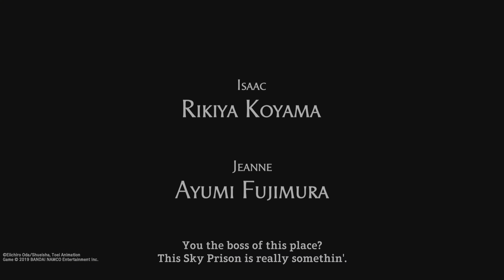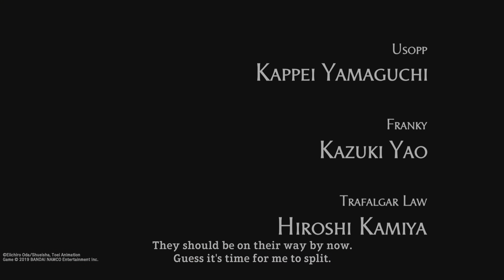ONE PIECE WORLD SEEKER GAMEMPLAY PART ONE